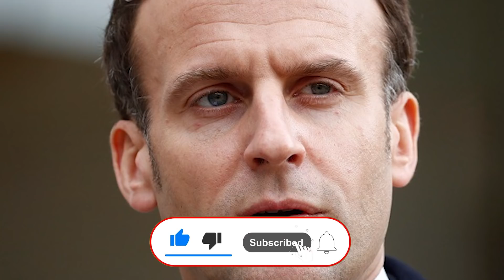روسيا تقرع طبول الحرب وبايدن يصعد ويهدد باستهداف بوتين شخصياً